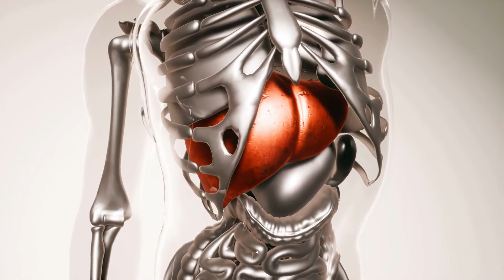Cos'è l'aplasia dei globuli rossi?